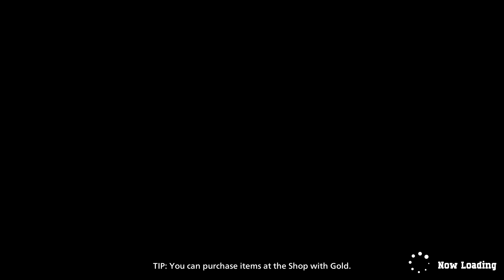MY HERO ULTRA RUMBLE Gameplay (Steam) [Free Games]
Pick your favorite character, team up and fight to be the last ones standing in the new 24-player Battle Royale free to play game MY HERO ULTRA RUMBLE!